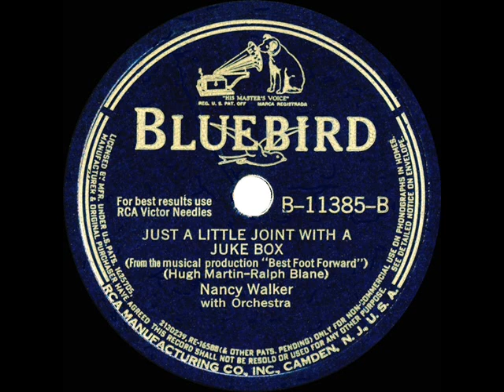1941 Nancy Walker - Just A Little Joint With A Juke Box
One of four tunes from the Hugh Martin-Ralph Blane score of the 1941 stage musical “Best Foot Forward” that comic actress-singer Walker recorded for Bluebird at a Leonard Joy-conducted session that November (see also “Shady Lady Bird” “Ev’ry Time” and “What Do You Think I Am?”).  Walker made her Broadway debut in that production and also appeared in MGM’s 1943 film version.

Transferred from 78rpm Bluebird B-11385 - Just A Little Joint With A Juke Box (Martin-Blane) by Nancy Walker, orchestra conducted by Leonard Joy, recorded in NYC November 24, 1941 .